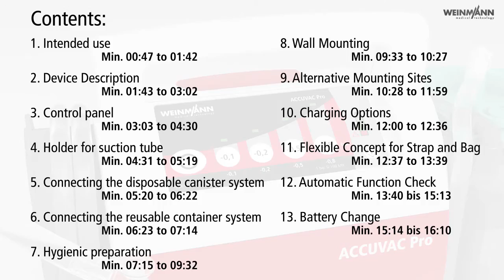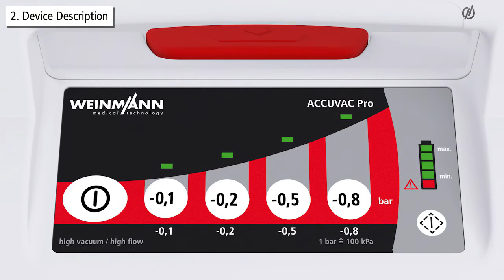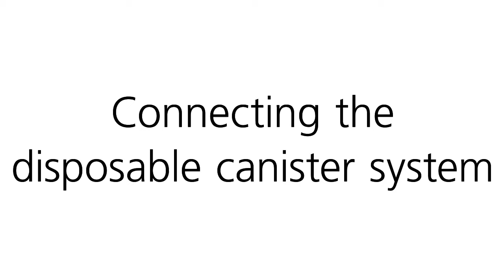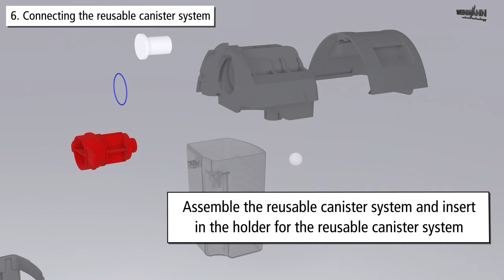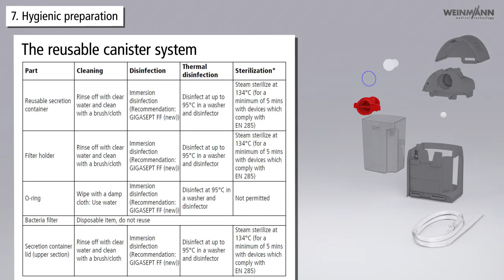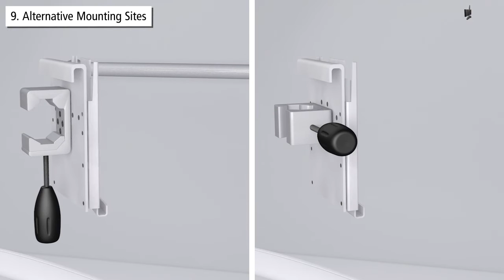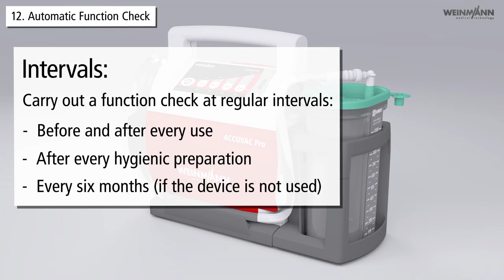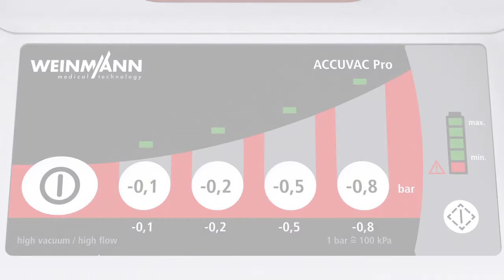ACCUVAC Pro Training Animation